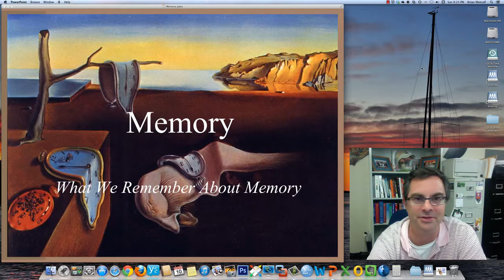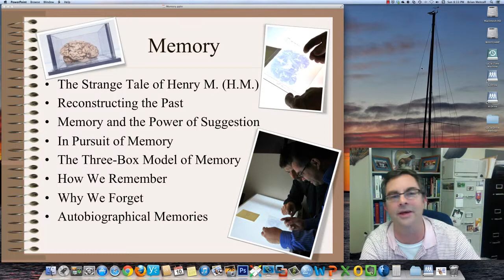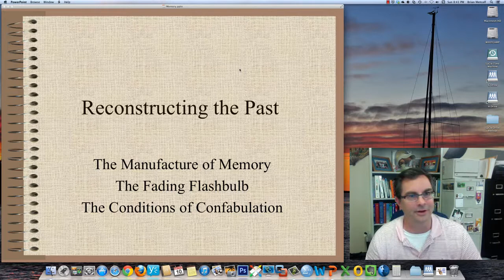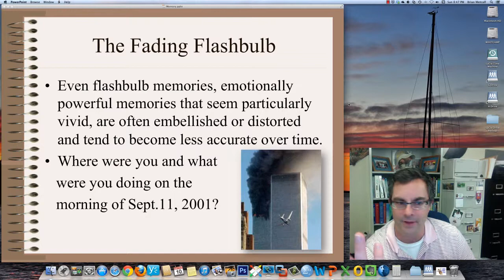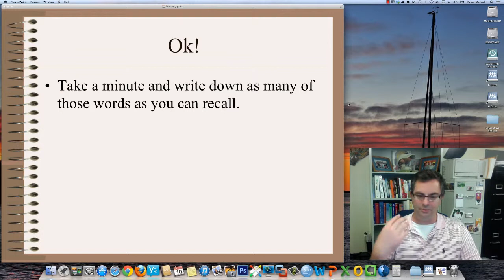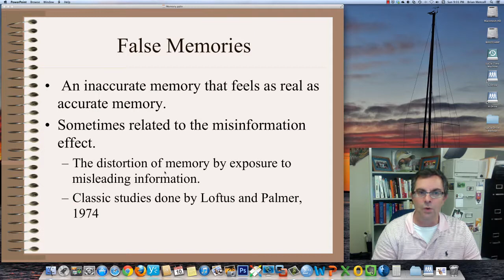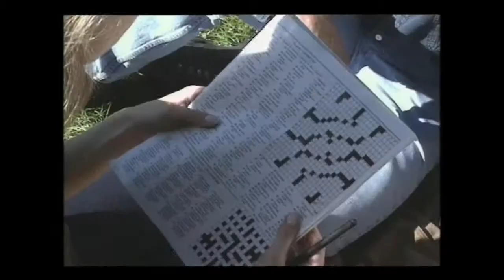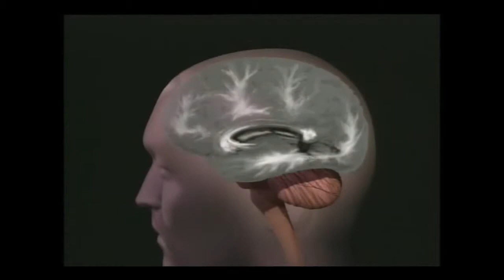Memories Real and False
Introduction to memory.  Includes a couple of demonstrations and takes a look at "false memories." Includes coverage of work by notable memory researchers Elizabeth Loftus and Daniel Schacter.